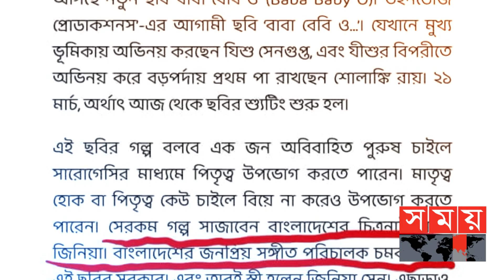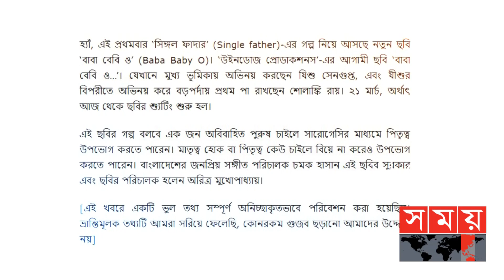বাংলাদেশি চমক হাসানের স্ত্রী বলায় ক্ষেপে গেলেন ভারতীয় সাংবাদিক | Zinia Sen | Somoy Entertainment